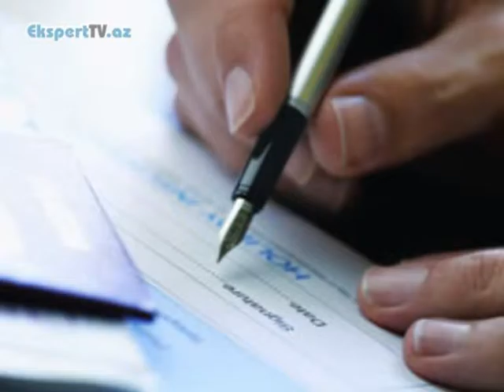Sığorta şirkəti sığorta pulunu ödəməkdən imtina edərsə, nə etməli?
Ekspert: Mübariz Yolçuyev